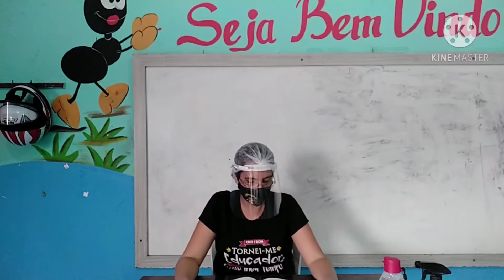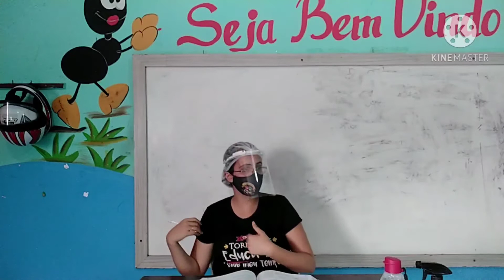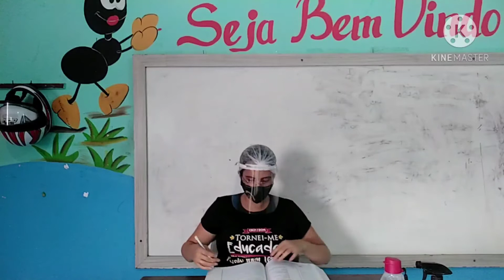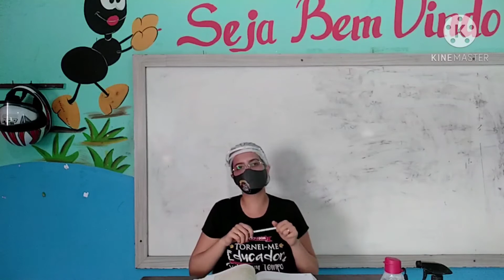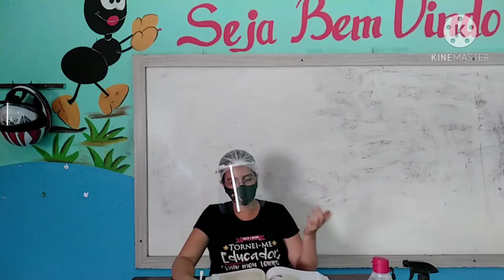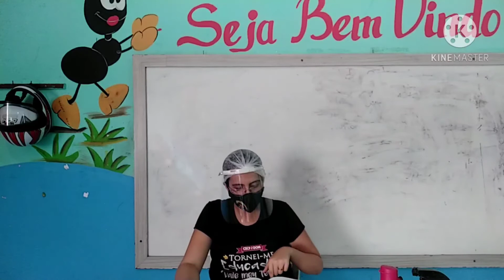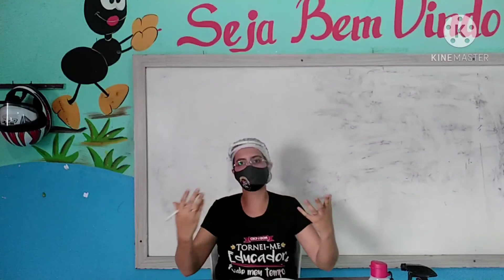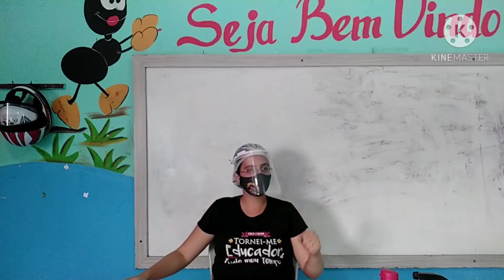Aula 01 Português 9° Ano - CECF/CEDOM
Aula de Português 9° Ano

Conteúdo - Correções

- Prática Linguística (pág. 264 à 267)
- Encerramento (pág. 276 à 279)